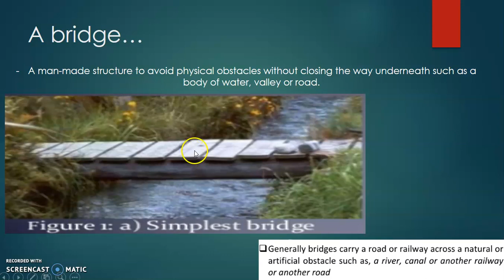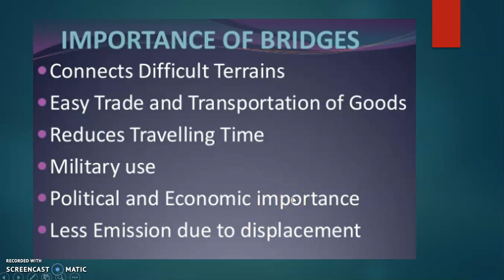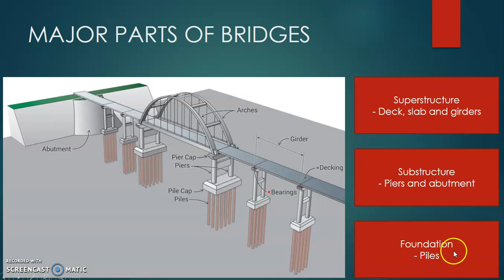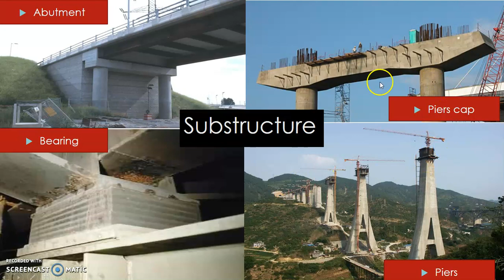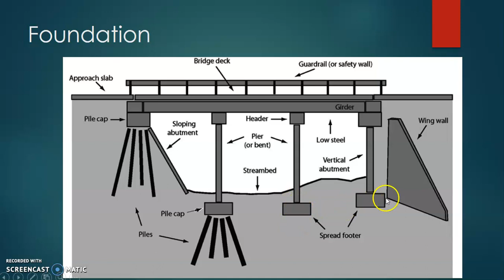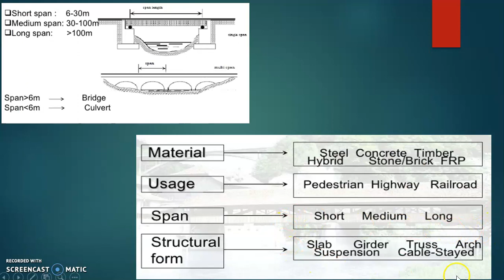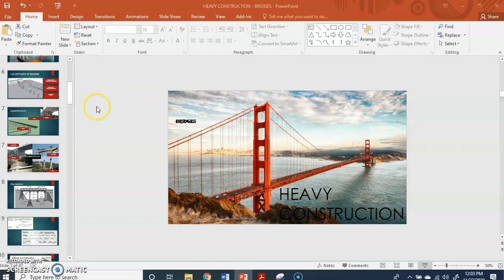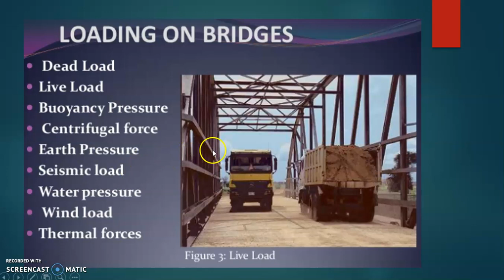Heavy Construction (Bridges) - Part 1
Construction Technology MPC 10303, Semester 1 2020/2021 By : Dr Hamidun Mohd Noh & Dr Nur’Ain Idris FPTP, UTHM